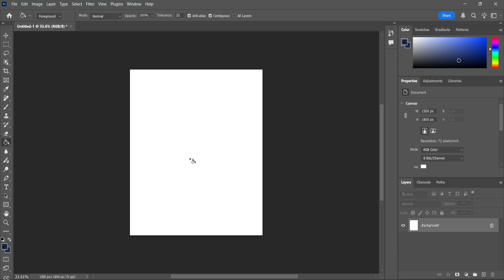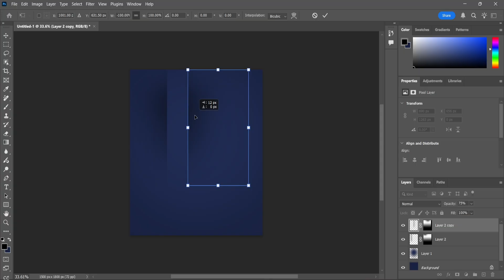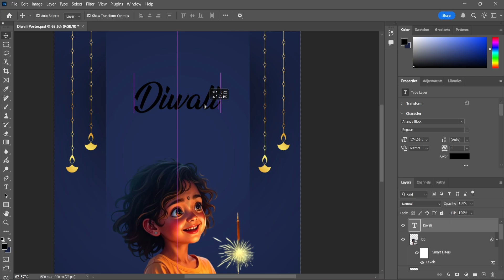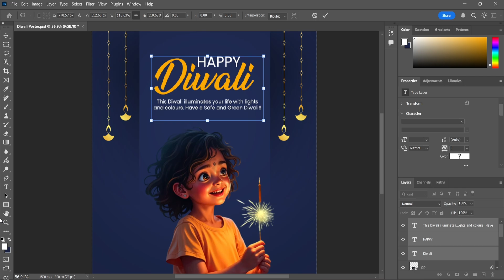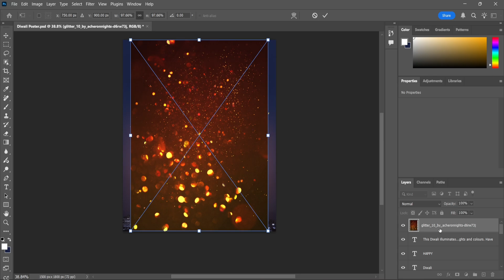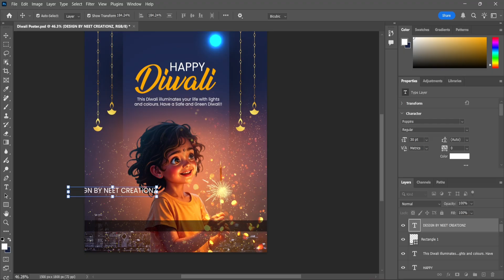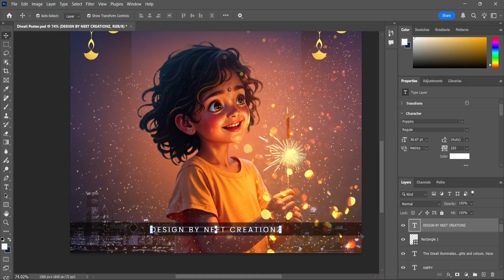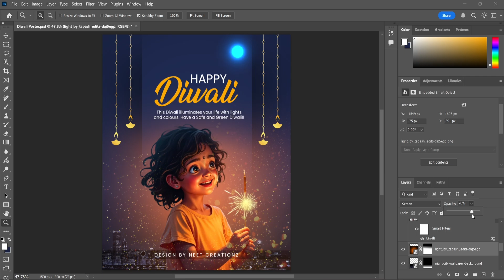✨Diwali Poster Design in Photoshop | Creative Diwali Festival Poster Tutorial 2025 🪔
neetcreationz ✨Diwali Poster Design in Photoshop | Creative Diwali Festival Poster Tutorial 2025 🪔

✨ Learn how to create a stunning Diwali Poster Design in Photoshop! 🪔
In this step-by-step Diwali Festival Poster Tutorial 2025, you’ll discover creative Photoshop techniques to design a professional, eye-catching poster perfect for social media, print, or digital campaigns.

💡 What you’ll learn:

How to design a glowing Diwali-themed poster in Photoshop
Use of lighting effects, gradients, and festive colors
Typography and layout tips for a professional finish
Creative tricks to make your Diwali poster stand out

Diwali poster design
Diwali poster in Photoshop
Photoshop Diwali tutorial
Diwali festival poster 2025
Diwali poster design tutorial
Photoshop poster editing
Festival poster design
Diwali graphic design
Creative Diwali poster
Poster design in Photoshop
How to make Diwali poster in Photoshop
Diwali festival poster design step by step
Photoshop festival poster design tutorial
Diwali poster design for beginners
Diwali poster editing in Photoshop 2025
Festival poster design in Photoshop
Diwali special Photoshop design tutorial
Creative Diwali banner design in Photoshop
Diwali lighting effects in Photoshop